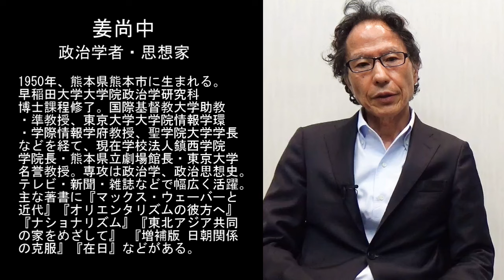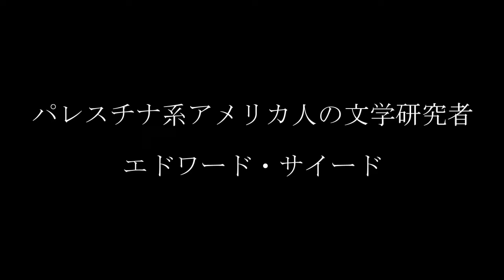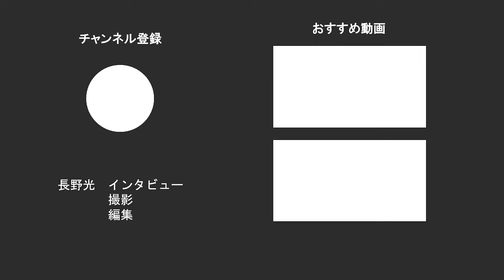【姜尚中にきく】なぜ私たちはアジアをこんなに低く見てきたのか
『日本論』という研究分野が1970年代には盛んだった。国内ばかりではなく、欧米にもいわゆる「Japanologist」と呼ばれる日本を研究する学者がいて、数多くの論文や著作物が書かれた。その多くは日本を肯定的に分析する内容だった。欧米的な近代観の中で経済成長を成し遂げたが故に、返って欧米からどう評価されているのかを日本人も知りたかった。

ところが、じつは韓国でも一時期『韓国論』が盛り上がった。そこには絶えず日本との対抗意識があった。私たちは西欧からどう見られているかに何故これほどまでにセンシティブなのか。『アジアを生きる』（集英社新書）を上梓した政治学者の姜尚中氏に聞いた。（聞き手：長野光、ビデオジャーナリスト）

このインタビューのダイジェスト記事が、オンライン・メディアJBpressにて公開されています。

このインタビューの未公開部分が、ダイヤモンド・オンラインにて公開されています。